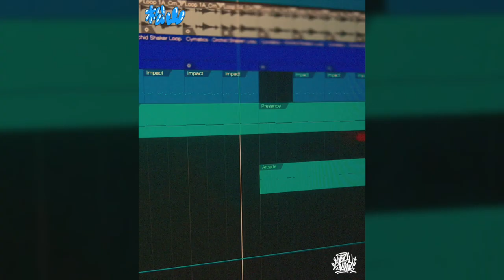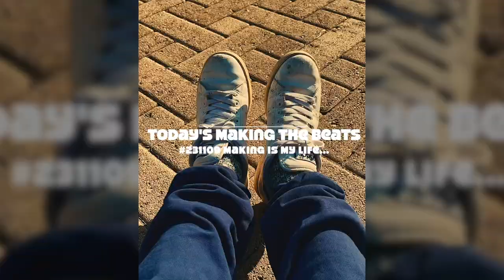[SP-404 SX & AKAI MPC LIVE ] "Today's Making The Beats" by Matsuyama - 2023/10/18 ~ 11/9